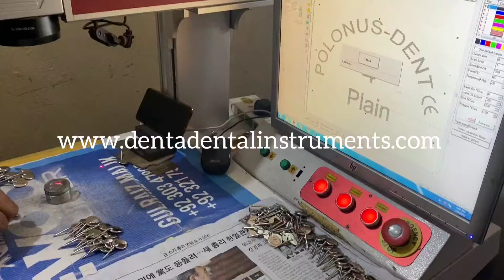Laser Marking Custom Logo